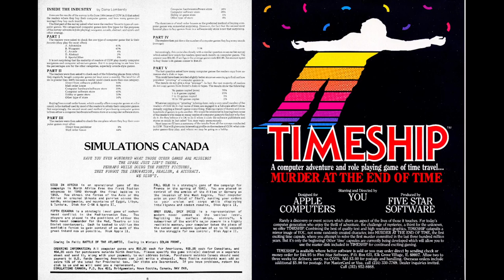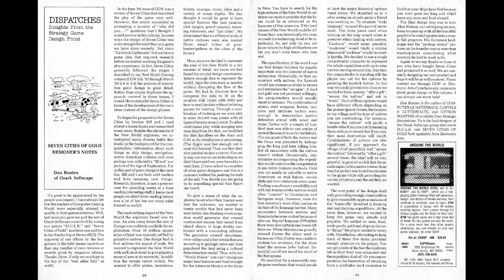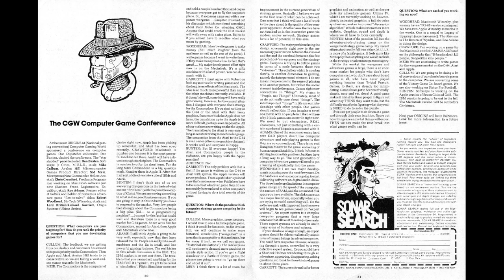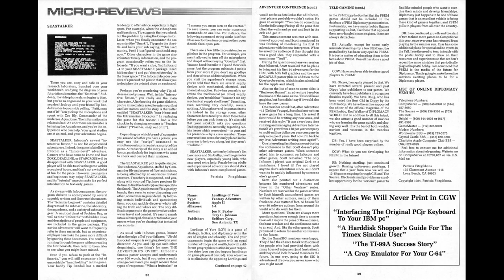Computer Gaming World Issue 18 (Oct/Nov 1984)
Computer Gaming World Issue 18
Vol. 4, No. 5
Oct 1984

Page turns every 10 seconds.

Features:

Floppy Immortality: Staying Alive in Wizardry (Steve Estvanik shows how you can restore dead characters with an extra blank floppy and some disk swapping jiggery-pokery)
GameSIG Adventure Game Conference (Scorpia lurked in CompuServe's Games Special Interest Group to gab with the likes of Lord British, Scott Adams, and Michael Berlyn)
Cosmic Balance Contest (Just like the last one, design an unbeatable starship and submit it)
CGW Baseball League (With enough reader support, there might be a computer baseball league going 'round)
The Computer As Opponent (Veteran designer Charlie Merrow explains what most players are looking for in a competent AI challenger)
SunDog: A Review (12 star systems, 18 planets, 50 cities...Ken Ryall thinks you'll be playing this one for a while...)
The CGW Computer Game Conference (Dan Bunten, Mike Cullum, Sid Meier, Chris Crawford, Roe Adams, Robert Woodhead, and Richard Garriot answered a number of round table discussion questions at this year's CGC. Here's a transcript of who said what.)
Strategy Game Tips (A new column featuring user-submitted tips for the following games):
War in Russia
Eastern Front - Blitzkrieg
Carrier Force - Midway
Operation Whirlwind
Paris In Danger
Knights of the Desert
Objective: Kursk
[*]Road to Moscow: A Review (Bill Wise tackles the single most difficult German campaign of WWII: Hitler's ill-timed and ill-advised invasion of Russia)

Departments:

Inside the Industry (Dana Lombardy publishes the results of the June '84 survey)
Taking a Peek
The Activision Decathlon (C64)
Computer Diplomacy (IBM PC)
Dreadnoughts (Apple II)
Gulf Strike (Atari)
Quest of the Space Beagle (Atari)
Championship Lode Runner (Apple/Atari/C64)
Black Stallion Western Adventure (Unlisted)
Kickman (C64)
Satan's Hollow (C64)
Mr. Robot (Apple)
Factactics Trivia Game (Apple/Atari/C64/IBM PC)
Archon II - Adept (Atari/C64)
Realm of Impossibility (Atari)
Skyfox (Apple II)
El-ixer (Apple/IBM PC)
Brain Ticklers (Apple II)
The Institute (Apple/Atari/C64)
Sieg In Afrika (Apple II/C64)
The New York Times Crossword Puzzles (Apple II/AppleIII/IBM PC)
Computer Crosswords (Apple II/Apple III/IBM PC)
Star Maze (C64/Atari)
Around the World (Atari)
[*]Scorpion's Tale (Infocom's murder mystery Deadline is the subject of Scorpia's column this month)

[*]Dispatches (Dan Bunten replies to a number of design questions raised in a recent CGW review of his Seven Cities of Gold)

[*]Tele-Gaming (It's Diplomacy by electronic mail in this month's column by Patricia Fitzgibbons)

[*]Atari Playfield (Nonsense games. What are they? Why are they made? Can I get some for my Atari? David Stone provides answers):

Spare Change Arcade
Gumball
Drol
Quest For Tires
[*]The Learning Game (Bob Proctor examines the historical business/economics sim Rails West from SSI)

[*]Commodore Key (You want war games? Roy Wagner's got your C64 war games right here, buddy!)

[*]Micro-Reviews

Seastalker (Many)
Lordlings of Yore (Apple II)

Notable Stuff:

The reference to Psalm 9:1-2 appears on the masthead.
"Strategy Game Tips", a new column devoted to reader-submitted hints, tips and strategy, debuts this issue.
Tim Finkas misspells Michael Berlyn's name as "Micheal" in his artwork for the GameSIG article.
Sid Meier's name is misspelled as 'Sid Meir' in the round table discussion from CGC too.
Lord British named a number of the NPCs in Ultima IV after suggestions provided by SIG members who tuned in to hear his talk.
Michael Berlyn in his interview states that Infocom will never incorporate graphics into its text adventure titles. Four short years later, Zork Zero arrives on store shelves.
The Infocom game which is "...breaking every rule ever written about adventuring" according to Michael Berlyn is almost certainly 1985's A Mind Forever Voyaging.
It's awesome to see where different developers and designers were focusing their energies and where they thought things were going in the CGC discussion. Great historical reading here.
Page 39 has a humourous info box listing "Articles We Will Never Print in CGW". Included are such gems as, "The TI-99A Success Story", "Interfacing the Original PCjr Keyboard to Your IBM PC", and "A Cray Emulator for Your C-64".